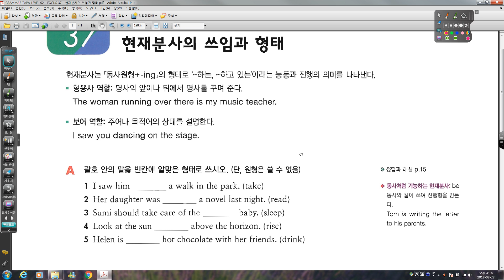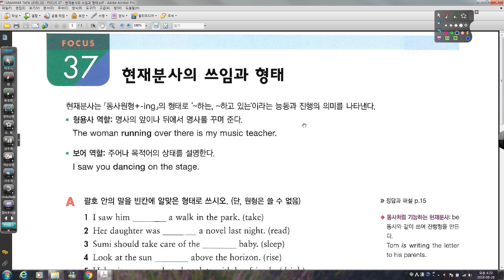GRAMMAR TAPA 02 37 현재분사의 쓰임과 형태